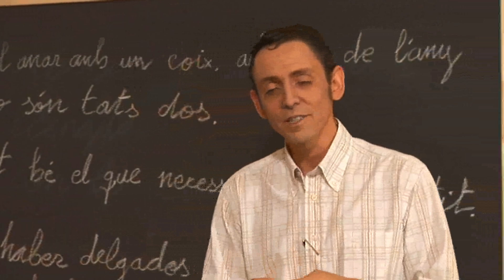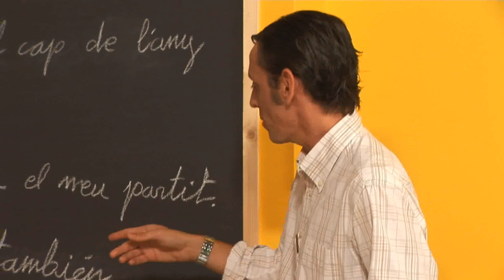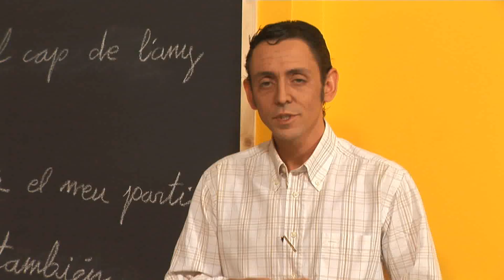CAN BUM 2 - CLASSES DE CATALÀ - JOSÉ RAMÓN RODRÍGUEZ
Programa d'humor polític d'IB3 Televisió.